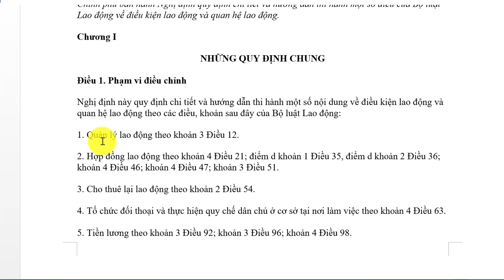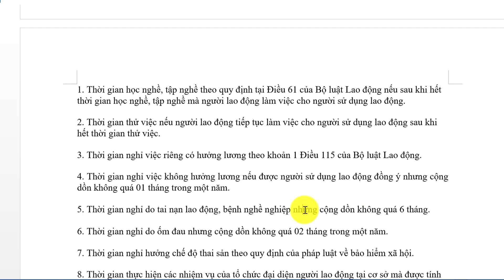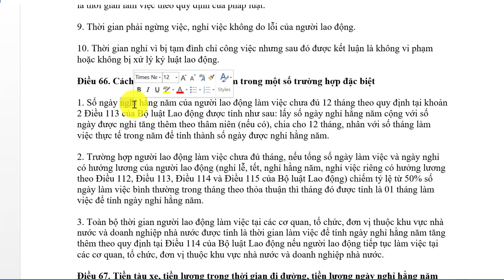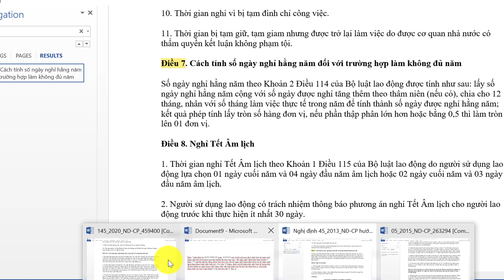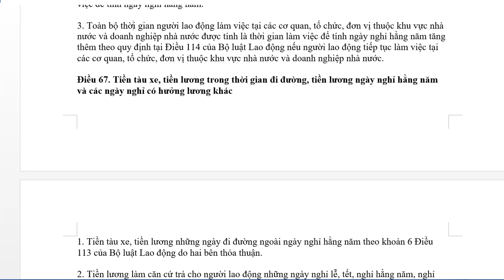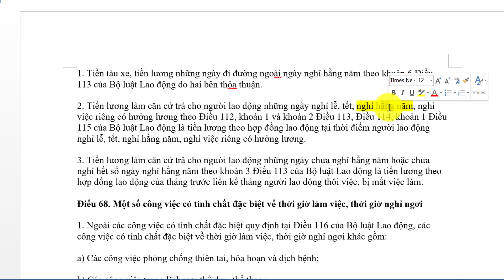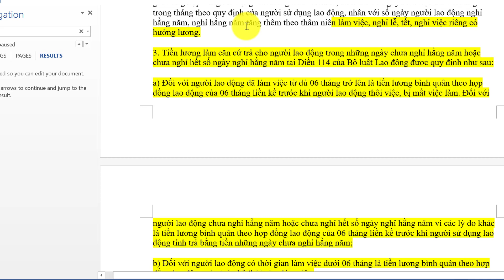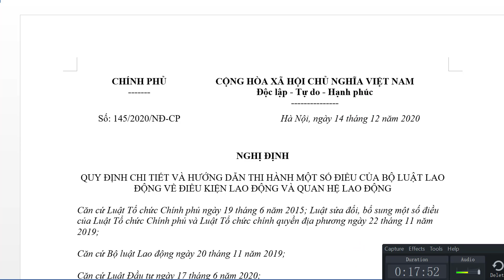Video 125_ QUY ĐỊNH NGHỈ PHÉP NĂM MỚI NHẤT , QUYỀN LỢI SÁT SƯỜN CỦA NGƯỜI LAO ĐỘNG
Các bạn tham gia group này để trao đổi, chia sẻ kiến thức nhé!
Cảm ơn các bạn
HỌC CÙNG HELEN